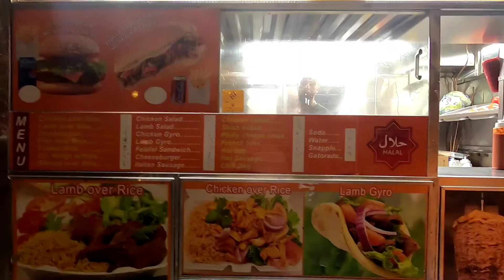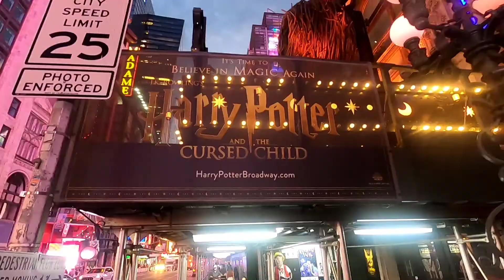New York City via Abu Dhabi with Etihad airways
a brief video that shows a collection of sights from around New York City. Reaching NYC via Abudhabi with Etihad airways

(Ft: @etihad )